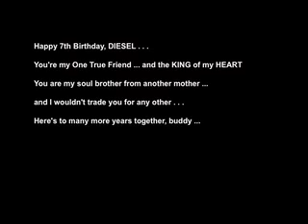HAPPY BIRTHDAY to DIESEL the GREAT DANE ... my ONE TRUE FRIEND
Happy Seventh Birthday to Diesel the Great Dane . . . my soul brother from another mother and the KING of MY HEART!